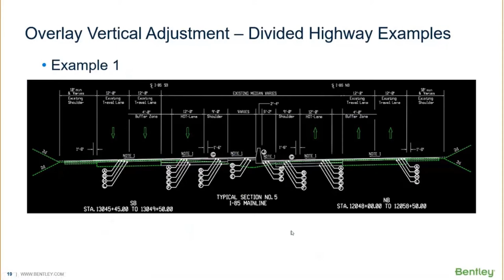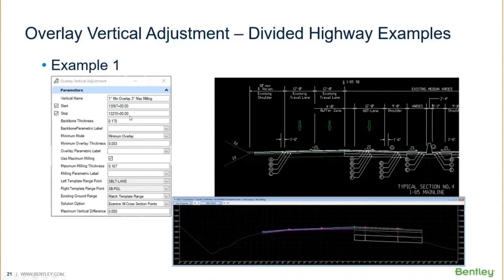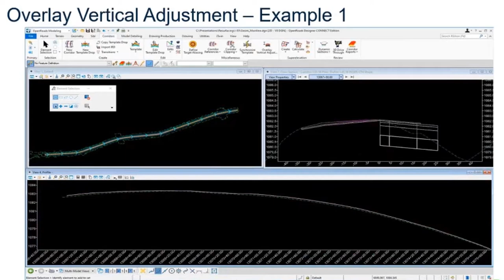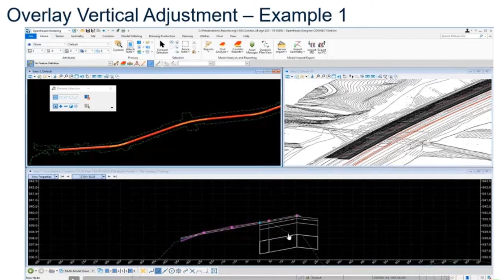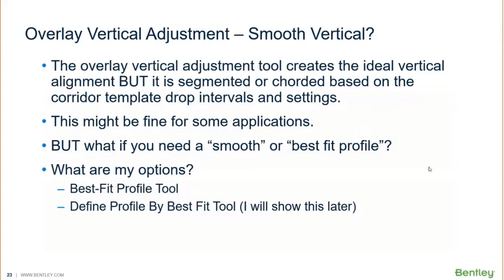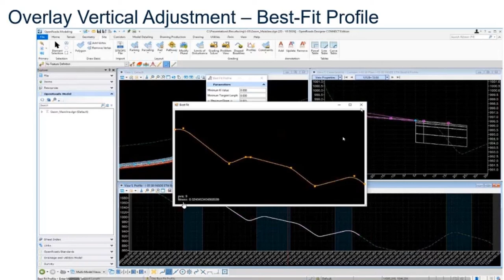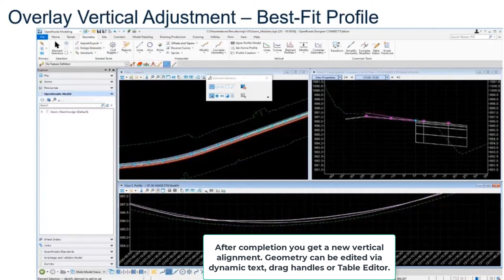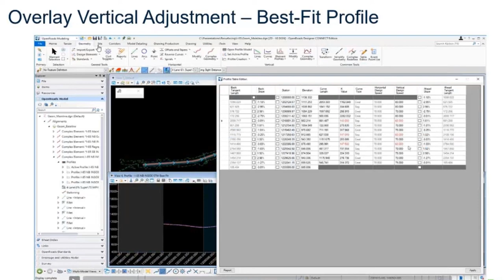04 - Divided Highway: Example 1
This video looks at a divided highway example with the following criteria: Setting minimum overlay and maximum milling values, corrected cross slopes, and limit the side slope grading.